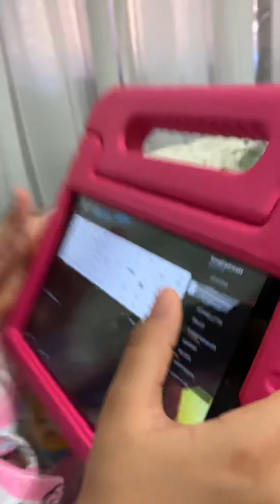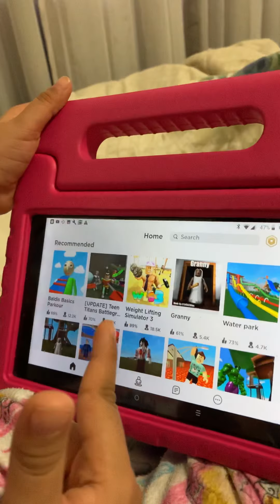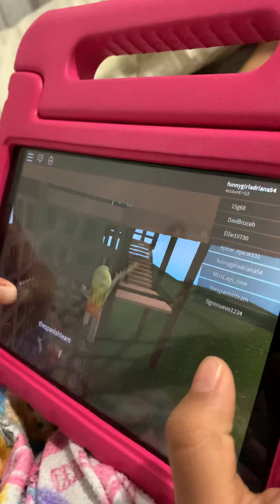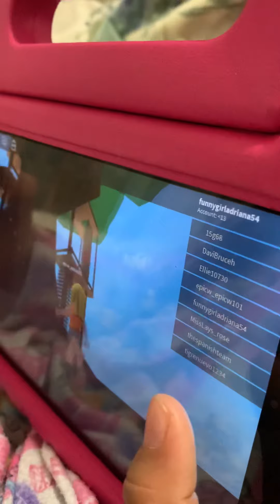Adriana Funny Girl playing Roblox